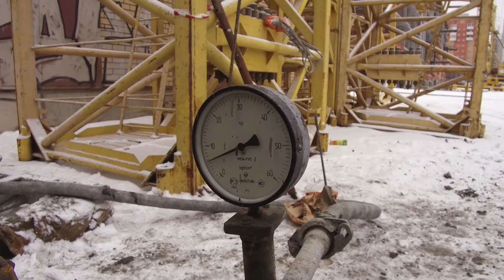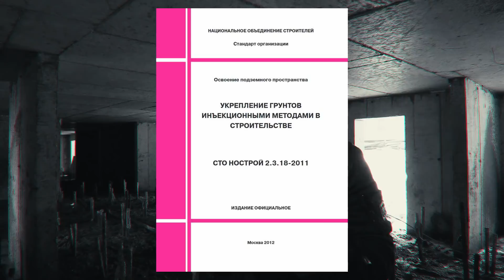Как починить фундамент. Укрепление грунта инъекциями раствора.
Этот выпуск полезен всем и не только тем, кто столкнулся с этой проблемой фундаментов и водоотведения, но и в целях общего развития строительных знаний и технологий.
Теперь, зная эту информацию, вы сможете воспользоваться этим инструментом и решить возникшую проблему или посоветовать этот метод своим знакомым.

Технология и литература:
Освоение подземного пространства
"Укрепление грунтов инъекционными методами в строительстве"
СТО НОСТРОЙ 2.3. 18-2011